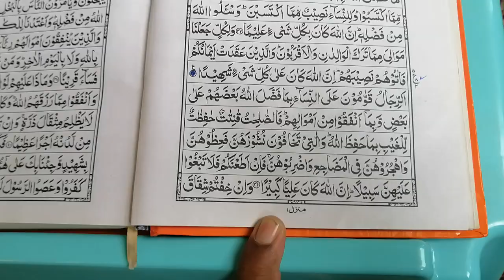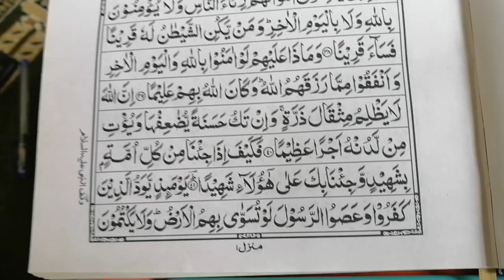SORAH Nisa Tilawat Quran Rako num 03#tilawat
Alhmdolillah aj me NY ap ki kidmt me sora Nisa k rako num 3 ki telawt کی ye sora Quran k 5 sipara me hy. Allah pak ajar ata frmy